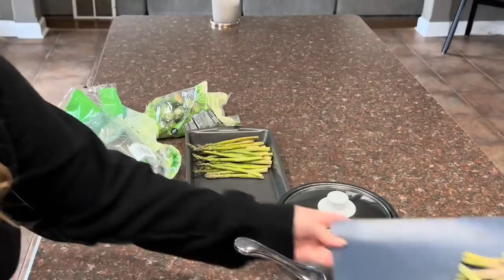Sebastian is drivin’! Sunday Vlog💕